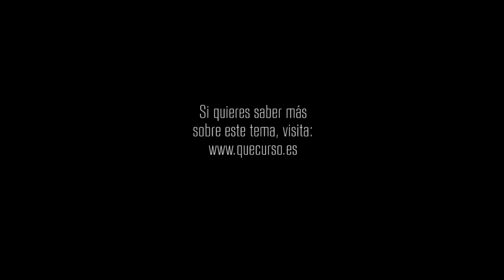¿Se acuerda Dios de nosotros? 1x08 "Una luz de esperanza"